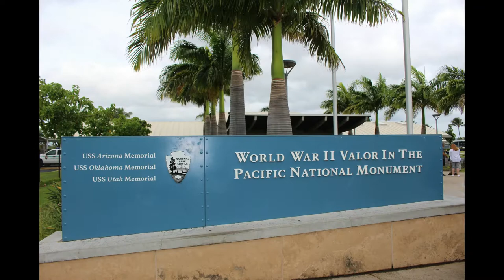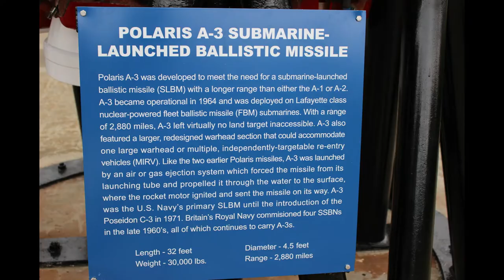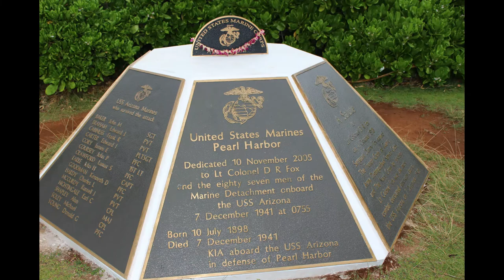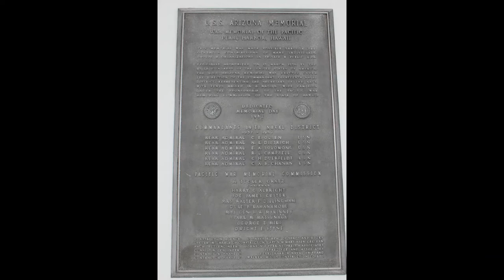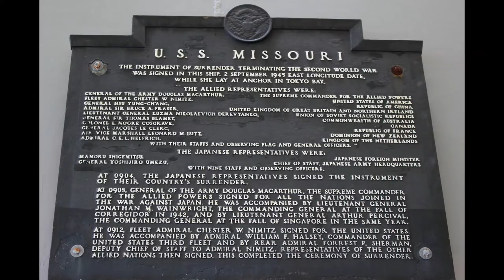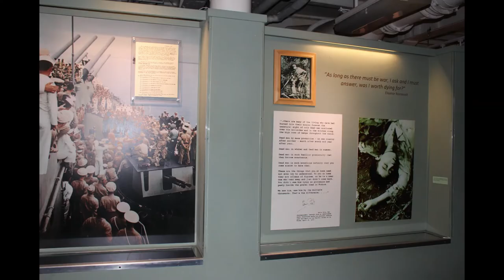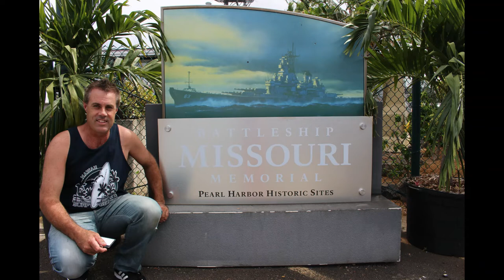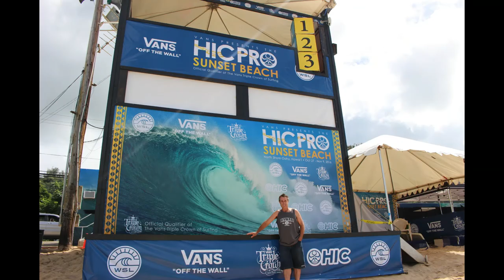Best of Hawaii,Pearl Harbor and USS Missouri Battleship Tour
This photos taken during our Hawaii TOUR,we went to Pearl Harbor and USS Missouri Tour,amazing travel experienced around Hawaii.
Pearl Harbor is a U.S. naval base near Honolulu, Hawaii, that was the scene of a devastating surprise attack by Japanese forces on December 7, 1941. Just before 8 a.m. on that Sunday morning, hundreds of Japanese fighter planes descended on the base, where they managed to destroy or damage nearly 20 American naval vessels, including eight battleships, and over 300 airplanes. More than 2,400 Americans died in the attack, including civilians, and another 1,000 people were wounded. The day after the assault, President Franklin D. Roosevelt asked Congress to declare war on Japan.
USS Missouri (BB-63) is an Iowa-class battleship and was the third ship of the United States Navy to be named after the U.S. state of Missouri. Missouri was the last battleship commissioned by the United States and is best remembered as the site of the surrender of the Empire of Japan, which ended World War II.